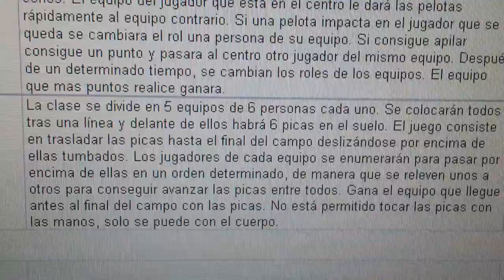20140505 155017 Juegos Motores